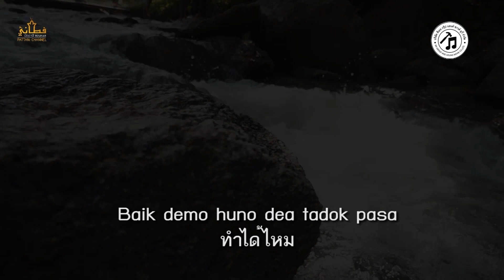DIKIR BANO Baik begiro{บายด์บือคีรอ}ขับร้อง ปะดอตอเฮ คำร้องปะดอ ทำนองราวินเดอส์ ดนตรีเมฆเดอะร็อก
เรียบเรียงมะเดาว์ฮิลล์
Studio Downhill Music
บจก ปัตตานีชาแนล
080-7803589